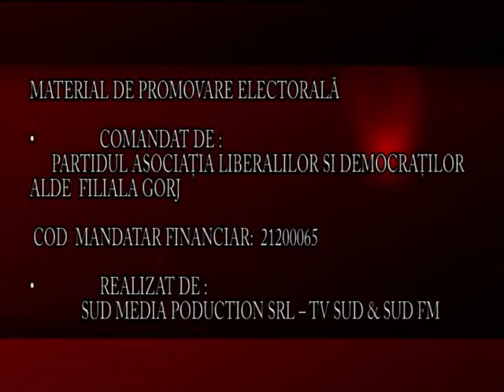Gorj Obiectiv 18 09 2020